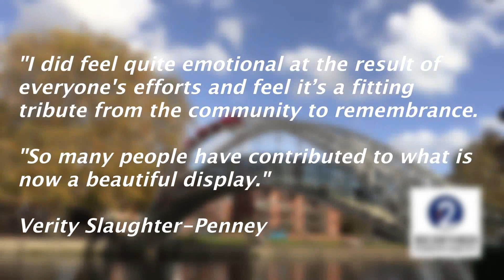Beautiful tribute to Bedford's fallen as suspension bridge is covered in poppies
Have you seen Bedford's suspension bridge today? It's now covered in woollen poppies to mark 100 years since the end of World War One.

Local artist Verity Slaughter-Penney is behind the project and pulled together knitting and crochet enthusiasts from all over to help.

In total 1,530 poppies have been added to the bridge in traditional red but also new purple and white colours too.

People have been seen photographing the bridge all day and talking about how wonderful a tribute to service men, women and animals it has become.

World War One ended on 11 November 1918 after 4 years, 3 months, and 16 days of fighting. It's estimated that around 40 million people, both military and civilian, died during or as a result of the confilct.

Remembrance Day is held each year on 11 November to commerorate the end of WW1 and remember all those who have served or given their lives during times of conflict.

In the run up to Remembrance Day, The Poppy Appeal rasies funds for the Royal British Legion and helps pay tribute to those who have fought or died in any conflict since the end of WW1.

It recognises all who have served in the armed forces regardless of race or religion.

Poppies are chosen as these were the first flowers to appear on the heavily bombed and scarred battle grounds after the end of WW1.

Their appearance on what had become the graves of soldiers inspired the poem "In Flanders Fields".

You can find out more about the project at their Facebook page at Centenary Poppy Bomb Bedford Suspension Bridge